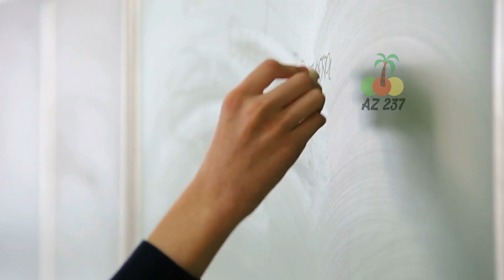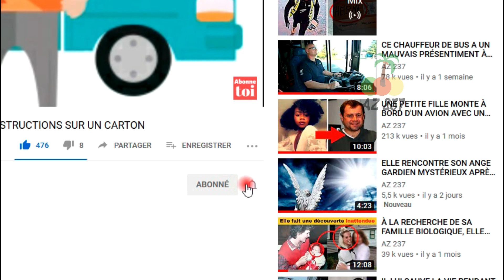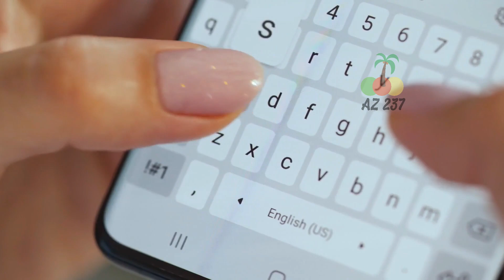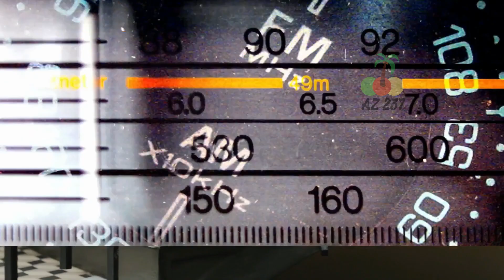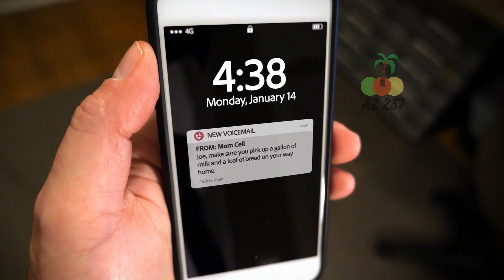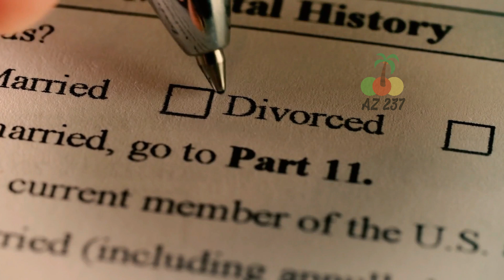L'ENSEIGNANTE QUI ÉTAIT AMOUREUSE DE SON ÉLÈVE ET A ÉCOPÉ DE 20 ANS DE PRISON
Brittany Samora était belle, jeune et semblait avoir une carrière prometteuse devant elle. Elle obtint son diplôme de l'Arizona State University avec mention, poursuivit une brillante carrière d'enseignante et épousa son amour de lycée, Daniel Samora, lors d'une magnifique cérémonie de mariage en 2015.